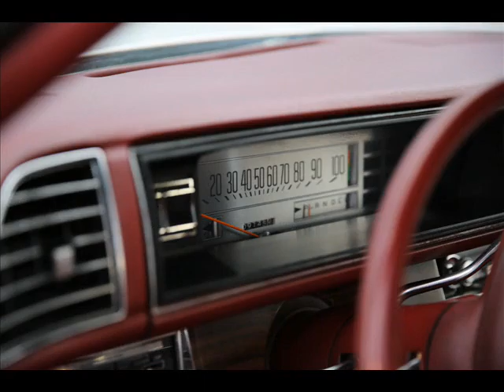26 06 2015 Altlechtreffen SCS im kleinen Kreis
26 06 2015 Altlechtreffen SCS im kleinen Kreis